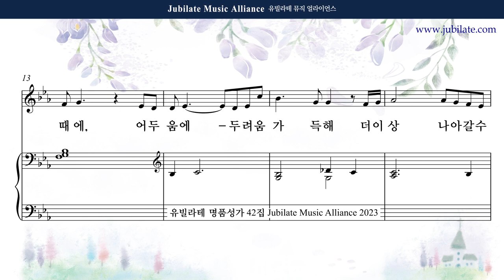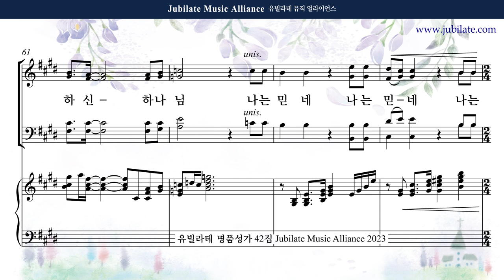[유빌라테 42집] 17. 김민아 - 신실하심을 나는 믿네 Bass